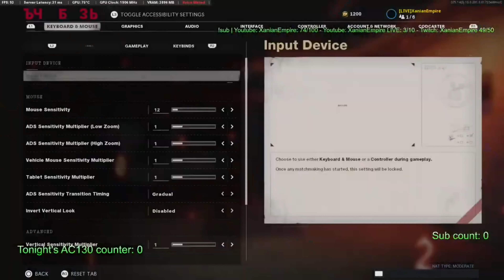DONT SHOOT BODIES OR THIS HAPPENS :) (COD: Black Ops Cold War) | 4k HD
Welcome Xempire, this is why you dont shoot bodies :) Call of Duty: Black Ops Cold War on PC, Pubstomping on Nuketown in 4k HD!